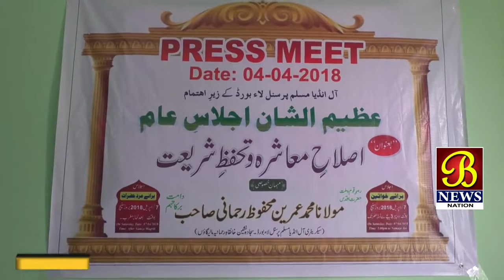7 April Islah e Mashira aur Tahaffuz e Shariat Jalse ka ineqad..!06-04-2018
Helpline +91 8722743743